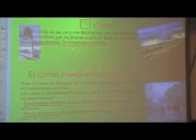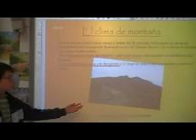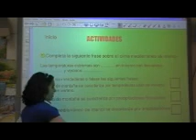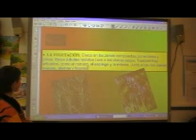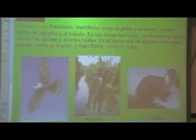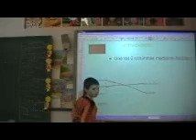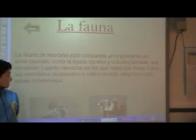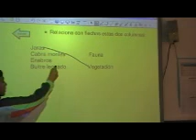EXPOSICIONES DEL CLIMA, FAUNA Y VEGETACIÓN DE CASTILLA LA MANCHA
Los alumnos de 5º de primaria exponen sus trabajos